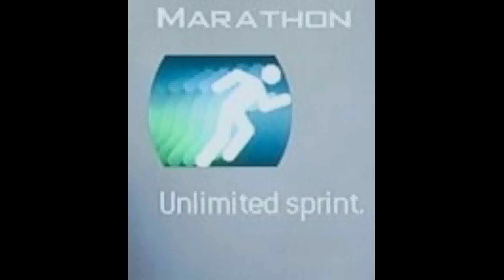OUTPOST MASTERY LEVEL 100!! FAR CRY 3 PART 15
I had so much fun in this one. Those last two outposts though!